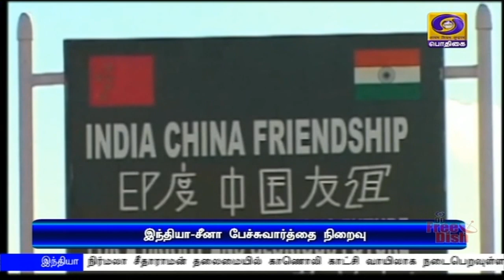ராணுவ அதிகாரிகள் பேச்சுவார்த்தை நிறைவு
எல்லை விவகாரங்களுக்கு தீர்வுகாணும் வகையில் மால்டுவில்  ந‍டைபெற்ற  இந்தியா - சீனா ராணுவ அதிகாரிகள் இடையேயான பேச்சுவார்த்தை நிறைவு